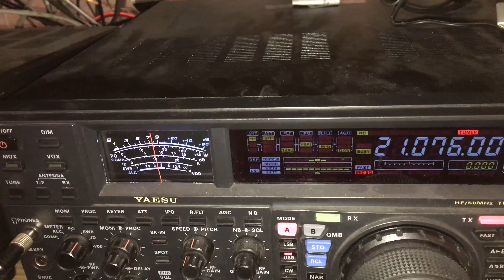jt65 noise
Is this someone running extreme power on JT-65?